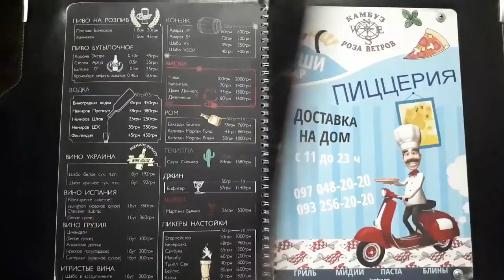8. ЗАТОКА 2018 - ЛОВИ ВОЛНУ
DONAT на развитие канала:
•   PL 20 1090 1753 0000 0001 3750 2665 Pavel Vovk